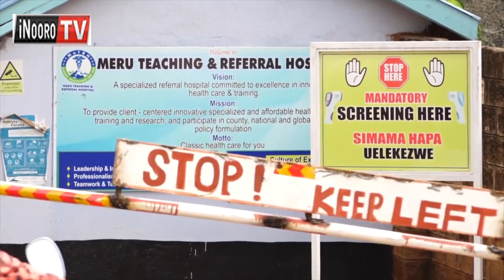Thũgũrĩ ya irio mĩkĩra-inĩ ya barabara gwĩkĩrĩrwo mũkana Meru